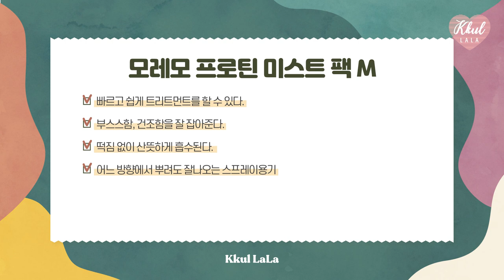[올리브영추천템🌿] 올영 헤어 추천템 👉트리트먼트 귀찮은 사람 여기 모여🙆‍♀️ 곱슬머리,극건조모발 매직한 듯 차분하게👏 노워시 트리트먼트 추천 | 꿀랄라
안녕하세요~ 여려분! 올리브영추천템 리뷰 시리즈로 다시 찾아왔어요💖
이 노워시트리트먼트 는 지난번 소개해드렸던 모레모에서 새로 나온 신상!

제 모발은 극손상모! 그리고 반곱슬이라 항상 부시시한 머릿결인데..
또 완전 귀차니스트라 트리트먼트를 10분이상 방치하는걸 잘 못하는 편이에요ㅋㅋ🤣
그런 제가 엄청 잘 쓰던게 모레모 트리트먼트인데
그것보다 더 편한 제품.. 나왔다...😭💜

그냥 챱챱 뿌려준 후 정리해주기만 하면
비포/애프터 사진처럼 차분해지는걸 확인할 수 있어요!
바쁜 아침에 머리 감고 뿌려놓고 화장하면 시간단축 어마무시하쥬~
그런다고 막 떡지는 제품?? 전혀!!❌

올리브영알바 로서 올리브영svip 로서 꼼꼼하게 소개해드릴게요!
자! 같이 살펴보실까요?

❌종료❌ 꿀랄라 구독자이벤트 ❌종료❌
- 상품명 : 모레모 프로틴 미스트 팩 M 115ml

- 이벤트 참여방법 :
2.영상에 좋아요 버튼 꾸욱
3.댓글로 공감하는 부분 공유하기!

* ~4월 27일(수) 응모가능
* 3명을 추첨하여 4월 29일(금) 저녁 9시 발표

🌼모발타입
- 극손상모 + 날 때부터 손상되는 머릿결
- 반곱슬머리 + 부시시한 머리
- 하루정도는 머리를 안 감아도 티가 안 날 만큼 건조한 모발
- 돼지털 머리카락이 많이 나는 편

 🌼사용제품
1.
모레모 프로틴 미스트 팩 M 115ml
19,000👉12,300won

🌼타임
0:00 인트로
1:02 제품설명
5:01 직접사용한후기
6:01 비포&애프터
6:34 요약정리
6:45 엔딩